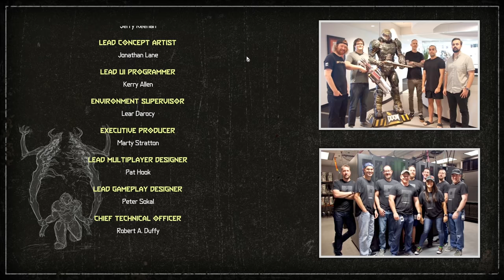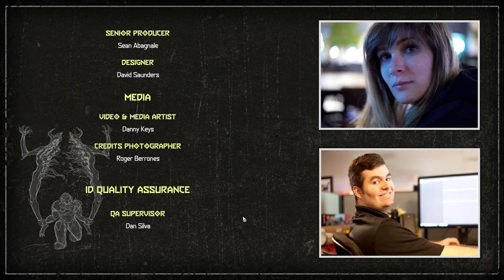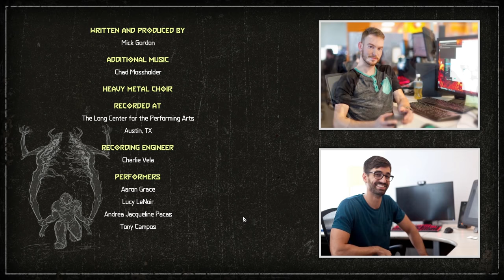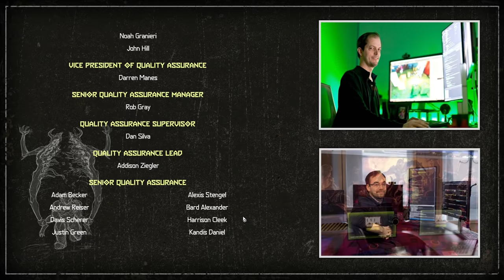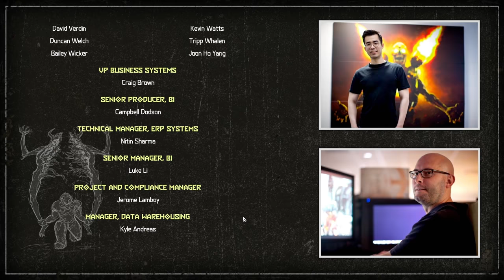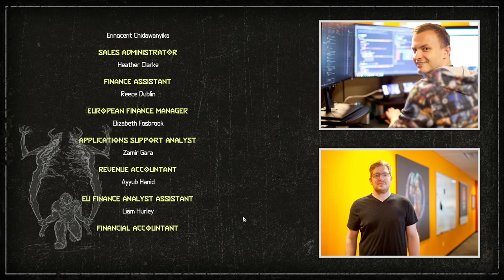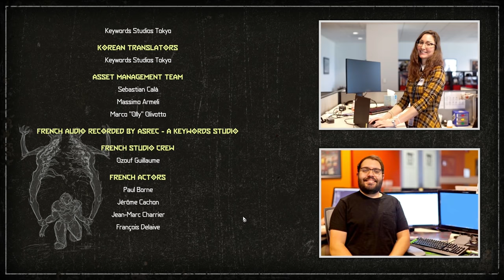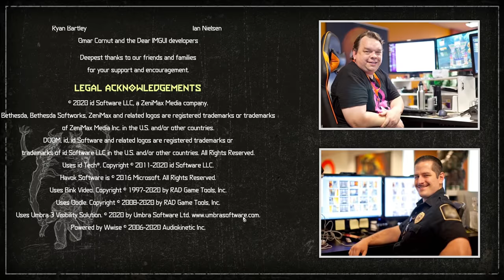ENDING | Doom ETERNAL Nightmare | Let's Play Part 25 | VOD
The Only Thing they Fear... Is You. Thanks to Bethesda for an early key!
Doom Eternal Lets Play Walkthrough Gameplay Playlist 👇🏻 OTHER GAME PLAYTHROUGHS 👇🏻

🤔 NEW HERE? 🤔

Experience the ultimate combination of speed and power in DOOM Eternal - the next leap in push-forward, first-person combat.
Slayer Threat Level At Maximum
Armed with a shoulder-mounted flamethrower, retractable wrist-mounted blade, upgraded guns and mods, and abilities, you're faster, stronger, and more versatile than ever.
Unholy Trinity
Take what you need from your enemies: Glory kill for extra health, incinerate for armor, and chainsaw demons to stock up on ammo to become the ultimate demon-slayer.
Enter Battlemode
A new 2 versus 1 multiplayer experience. A fully-armed DOOM Slayer faces off against two player-controlled demons, fighting it out in a best-of-five round match of intense first-person combat.